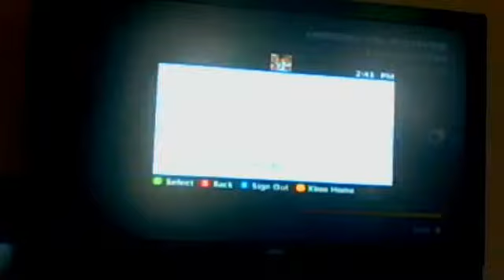MW3 LIBERATION GAMEPLAY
GAMEPLAY DEAL WITH IT JK